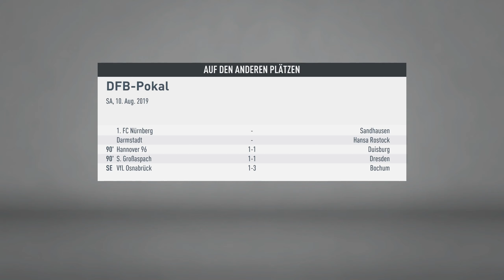DFB-Pokal - Spannung bis zur letzten Minute ⚽ FIFA 20 #12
▬ FIFA 20 - Beschreibung ▬▬▬▬▬▬▬▬

+ Original Lizenzen
+ Alle wichtigen Ligen vorhanden
+ Gute Atmosphäre

▬ PRODUCT PLACEMENTS ▬▬▬▬▬▬▬

▬ MEINE HARDWARE ▬▬▬▬▬▬▬▬▬

Prozessor: Intel Core I7 3770
Mainboard: ASRock Q77M vPro
Arbeitsspeicher: 24GB
Grafikkarte: Nvidia RTX 2070 SUPER
Monitor (1): Acer Predator XB271HUAbmipz
Monitor (2): Samsung SyncMaster 2693HM

▬ SPIELE & SOFTWARE ▬▬▬▬▬▬▬▬

▬ Social Media ▬▬▬▬▬▬▬▬▬▬▬▬